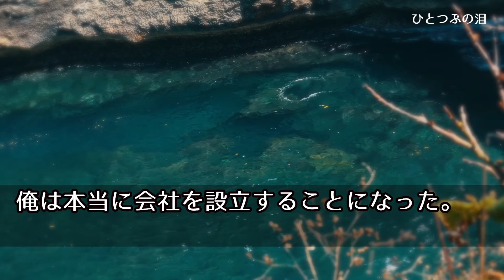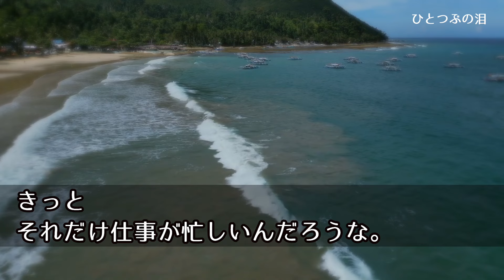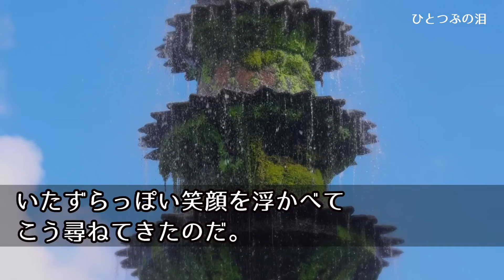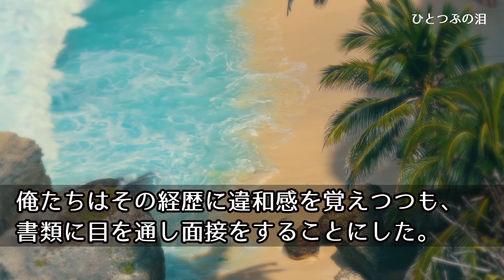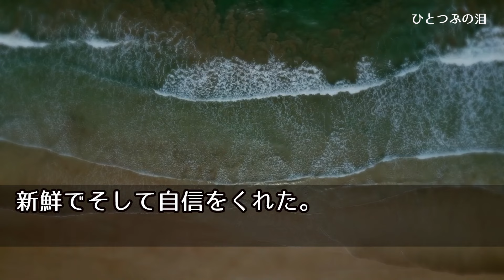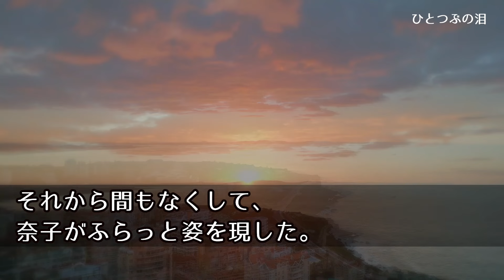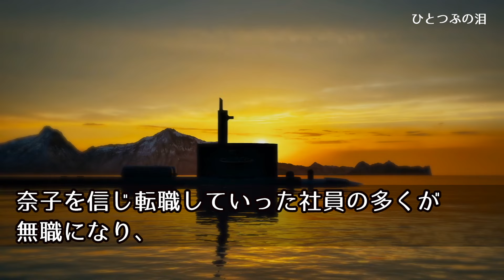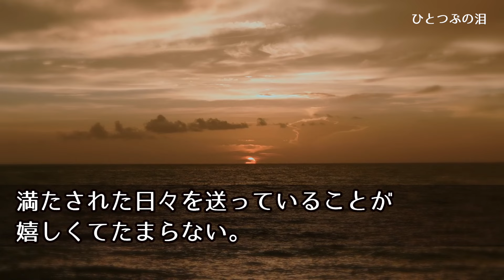【感動する話】共同経営者に社員全員を引き抜かれ残ったのは俺と地味OL。「社長のお役に立ちたい…」→このOL、実は…